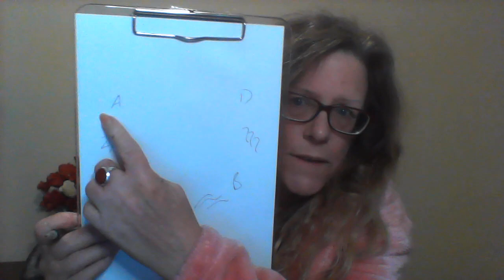Download Nights - what the heck !!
What are Down Load nights?  What do we go through?  How do we have one of these if we wish - Warning !!

If you wish to support Dr Lynda Cramer, you can buy her a coffee, which the link is